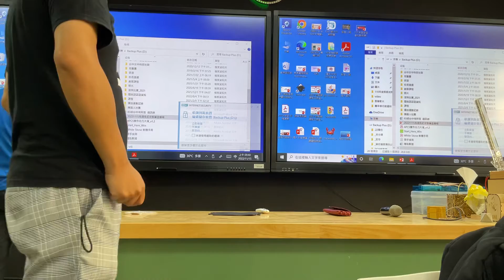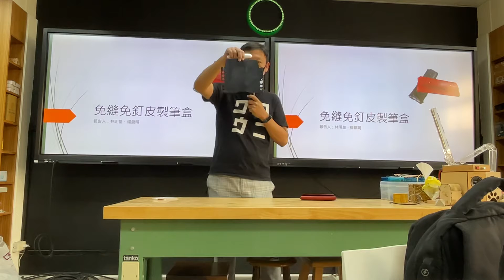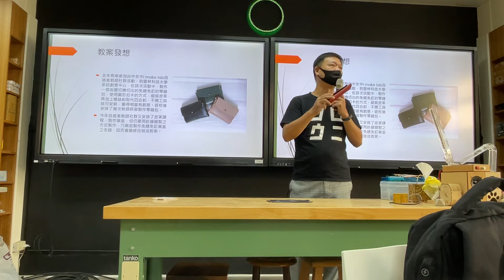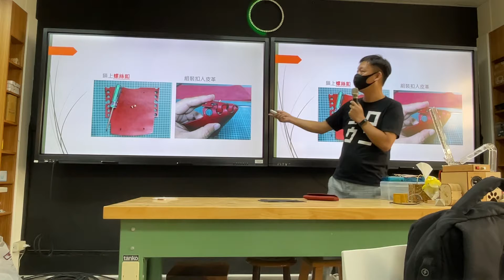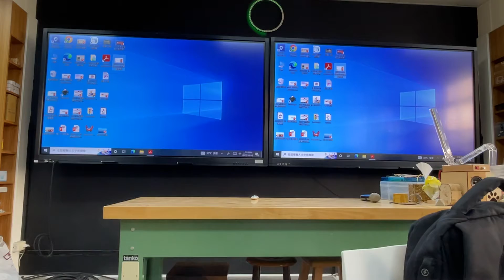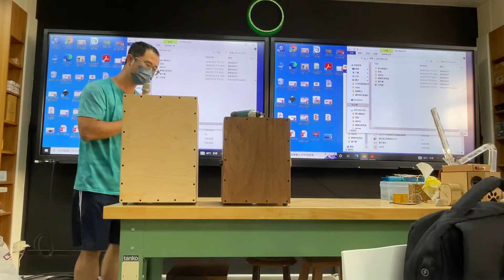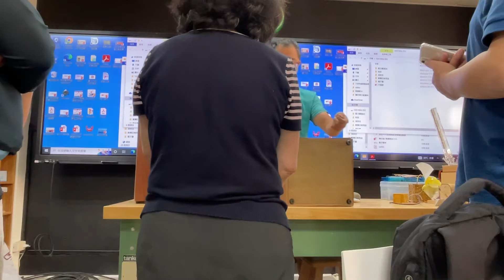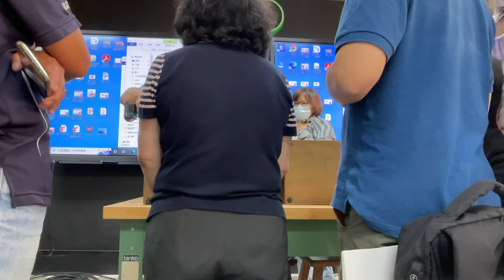1111115台中女中社群教案成果8